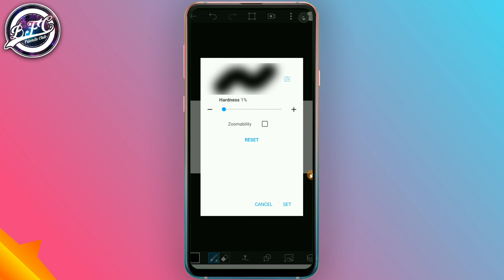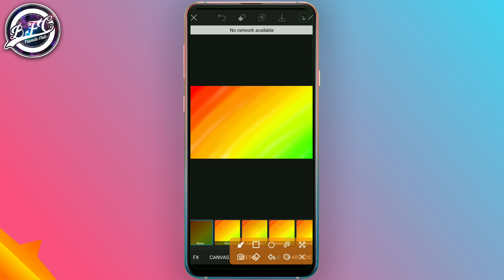How To Create Custom Gradient Background In Picsart Mobile Application - 2021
Nice Flower Art28 & Wonderful Flowers Art1 VS Making Flower7 , Beautiful Flower Art23 || Abu Tahir PW​​

picsartbackgroundchenge, mim360,  digitalandroid, picsart_photo_editing, picsartphotoediting, picsart, picsart_editing,
narendrazone, jobatech, picsartphotoeditingtutorial, bangla_creation, techofficial, techpriya, riya_tech,
photo,photo editing,picsart editing,picsart photo editing,picsart,picture,video,music,

Bangla Creation , Lola Tech , Reporter Sadia , Reporter Sadia , Reporter Tube Media , FIRST AID99 , abu tahir , Joba Tech

All Images, Picture, Music show in the video belongsS

PURPOSE only.